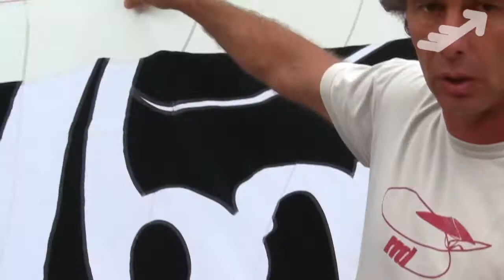KitePassion E.Vento San Teodoro: RRD Kite & Bar 2011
Video realizzato da KitePassion ) durante la 5° edizione dell'evento più atteso dell'anno: l'E...Vento 2010. L'E...Vento è mix unico di eventi sportivi legati al vento, affiancati da un'esposizione fieristica di settore e tantissimo divertimento. Una manifestazione che propone una vera e propria festa del kitesurf, windsurf, paddlesuf e del mare in generale.